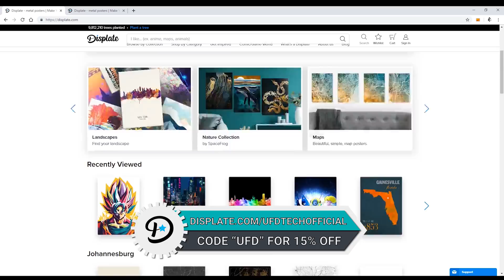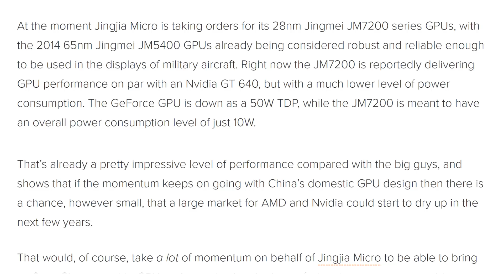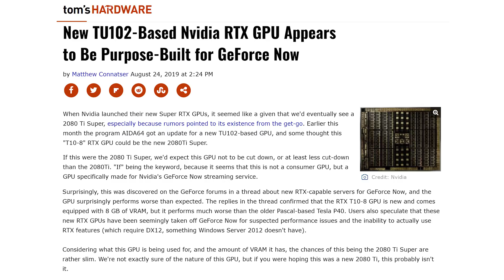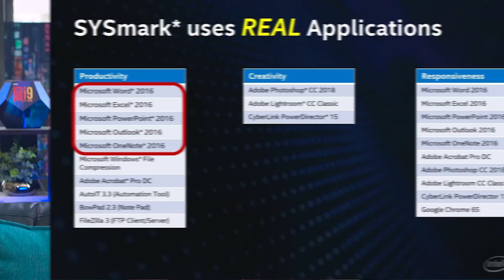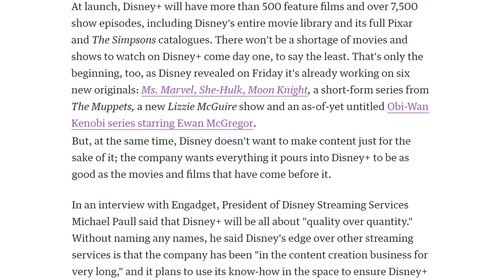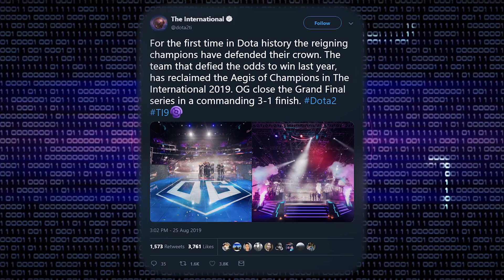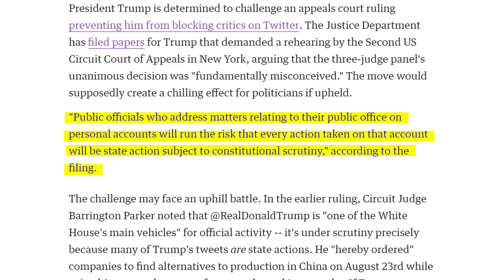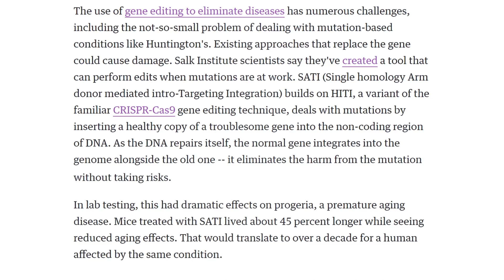A New GPU Contender Has Appeared!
Sources & Timestamps!
► 00:31 - Chinese GTX 1080 Killer
► 02:41 - Nvidia’s TU102 Is An RTX GeForce Now
► 03:26 - Radeon VII Actually Dead
► 04:21 - Intel Tells AMD “Good Job”
► 05:34 - Ryzen 5 3500
► 06:12 - Audio Stuttering on Windows Update
► 06:44 - Disney+ Details
► 07:42 - Breaking Bad Movie
► 08:16 - Dota 2 Ti
► 08:36 - Cyberpunk 2077 Stream
► 09:00 - “Low-end” 4K 120Hz Monitor
► 09:32 - Don’t Weaponize Your Drone
► 09:44 - Sony & Yamaha’s Self-Driving Cart
► 10:10 - Trump's War Against Twitter
► 10:50 - First Crime in Space
► 11:39 - Gene Editing Developments